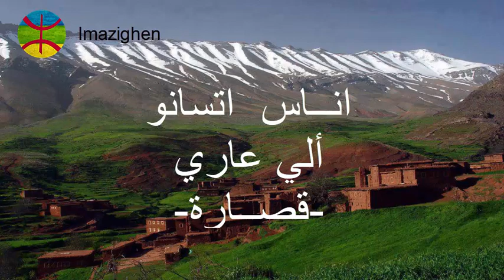ازلي أقديم | كلاسيكيات أمازيغية | اناس اتسانو الي عاري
أو على صفحتنا على الفايسبوك